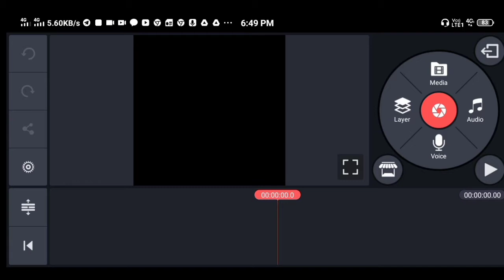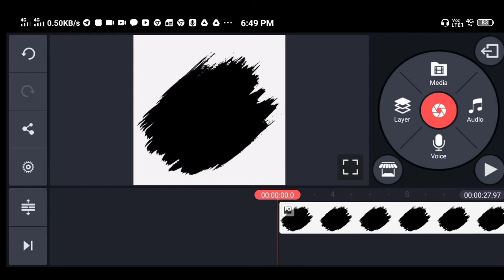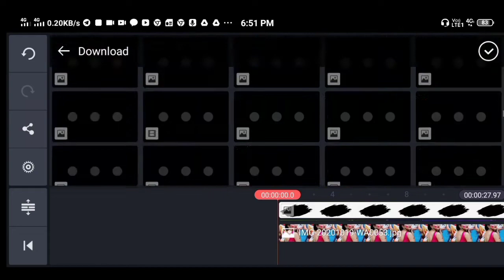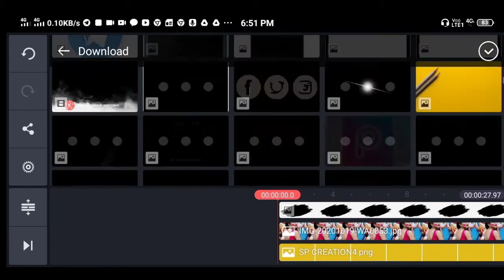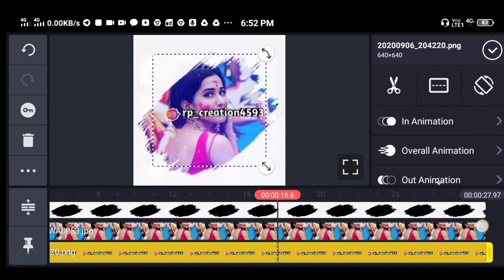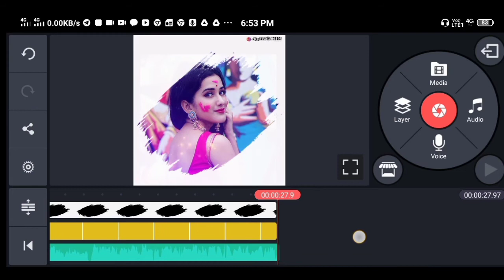New trading kinemaster video editing ll2020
kinemaster APK teligram varti milel